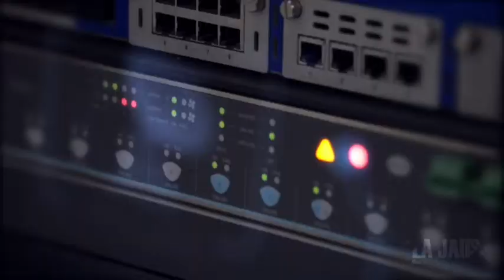reel lajaus 2022